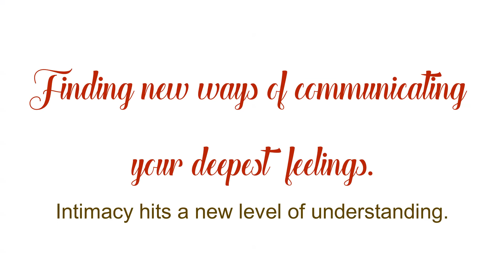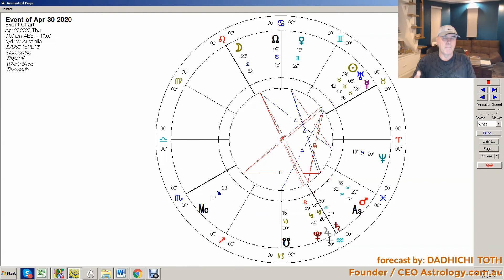Libra April 2020 Forecast: Finding new ways of communicating your deepest feelings. Intimacy hits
What’s in store for LIBRA for April 2020?

Dadhichi discusses the astrological forecast for LIBRA for APRIL 2020.